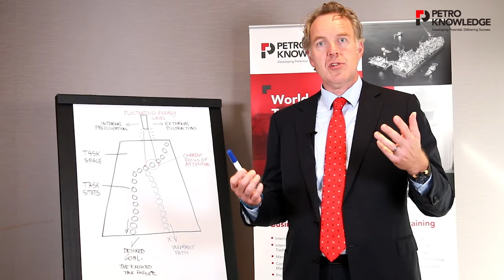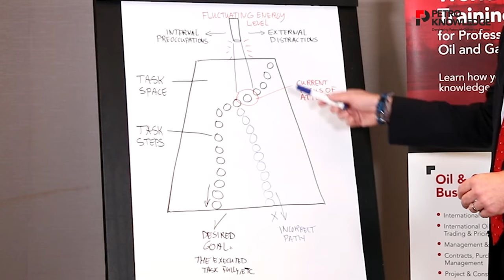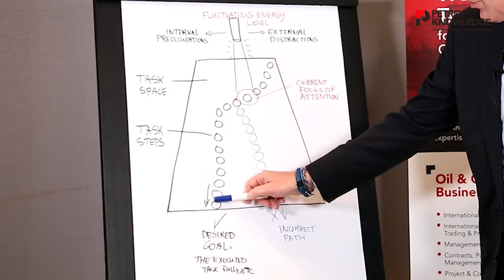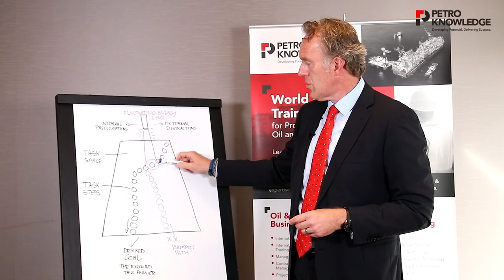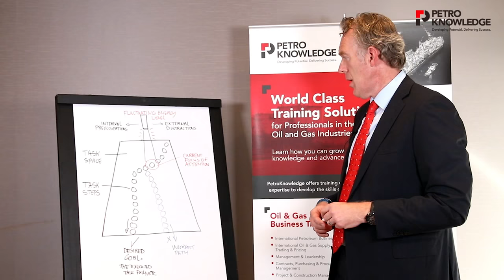Maintenance Errors by Diederik van Leeuwen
This PetroKnowledge training course introduces participants to the skills and knowledge area of maintenance errors. It demonstrates why people make mistakes, not only in executing a maintenance job, but also in planning & preparing the job, in writing the maintenance manual and in engineering the asset. It shows how we could learn of maintenance errors, by analysing technical failures and incidents in a structured way. And the course demonstrates how we could manage maintenance error by managing the person, the task and the team; the workplace and the organization; and by creating a safety culture.

Diederik van Leeuwen, Senior Consultant with PetroKnowledge specializing in Asset Management, explains how Maintenance errors contributed to some of the major accidents in the industry.